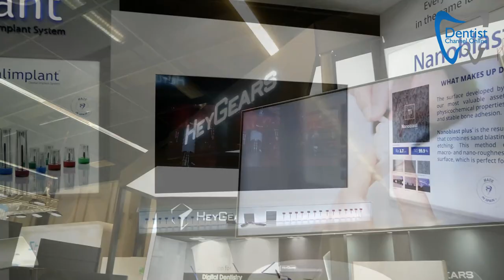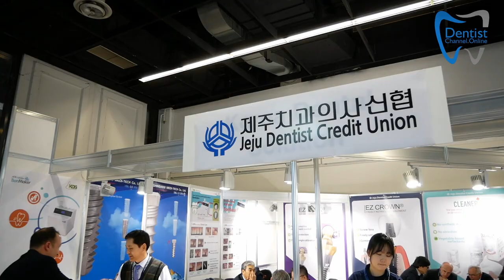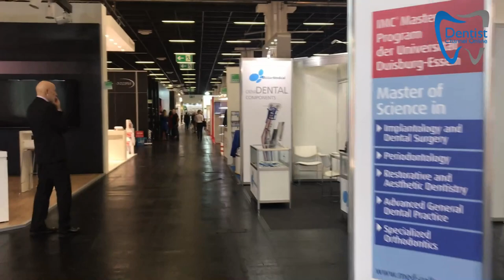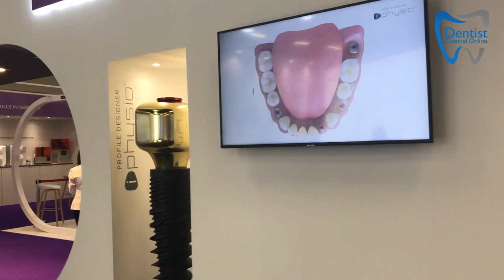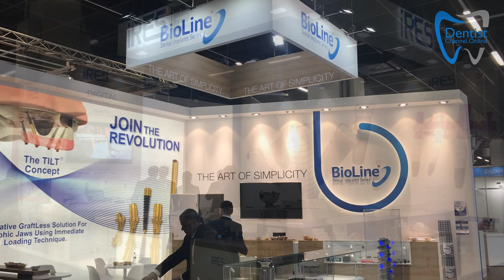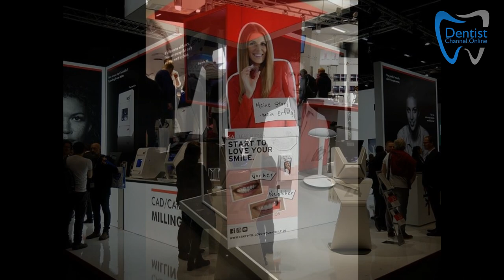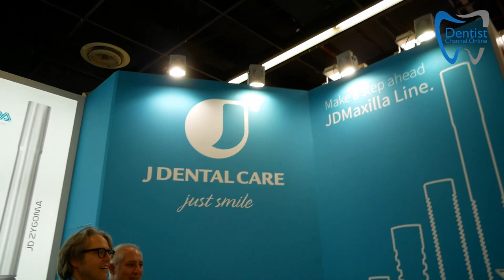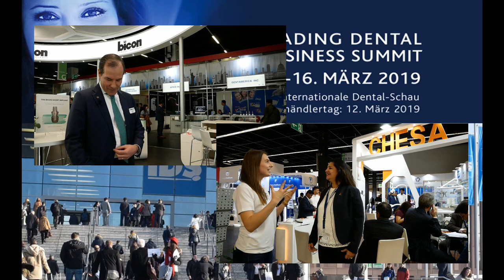All about the 38th International Dental Show Cologne Germany 2019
The 38th International Dental Show commonly called as IDS was by far the Best Dental event across the Globe. If you’re a part of the Dental Fraternity, then it’s said that you should visit IDS once in a Lifetime! The 38th International Dental Show 2019 from 12-16th March at Cologne Germany was so neatly planned, executed that it’s worth the Praise! Infact, the Motto of the ribbon cutting ceremony was The Sportsman like Fair Competition of IDS, unites everything that distinguish the Largest Dental Trade fair in the World
IDS is the Leading Dental Business Summit also known as the World’s Largest Dental Exhibition. Stalwarts and Pioneers of Dentistry From around the globe gathered under one roof from the 12th- 16th March 2019 at Cologne, Germany 2019. IDS (International Dental Show) takes place in Cologne every two years and is organised by the GFDI Gesellschaft zur Förderung der Dental-Industrie gmbH, the commercial enterprise of the Association of German Dental Manufacturers (VDDI) and is staged by Koelnmesse GmbH, Cologne.
Forward-looking innovations, countless new products, exciting live demonstrations and practical hands-on - the unique show for the entire dental industry presents the most important concepts and technologies for the practices and laboratories of today and tomorrow.
Whom was the IDS 2019 meant for?
1. Manufacturers & Importers- If you even closely fall in this category then you shouldn’t even think twice on not Attending IDS 2019. Not only will you get an overview of the Largest Dental Event in the world but an opportunity to glance at amazing Innovations in the dental field from all parts of the world.
2. Exhibitors- Service providers, associations and institutions directly related to
products and systems for dental medicine and
dental technology.
3. Visitors- Dental trade, dentists, dental surgery staff, dental laboratories, industry, service provider, research and development, apprentices / students.
What all Could you find at the 38th IDS 2019?

Dental Laboratory- functional equipment for dental laboratories, functional systems for dental laboratories, infection control and maintenance, reconstruction auxiliaries, orthodontic construction elements, hand instruments, materials for inlays, crowns and bridges, dental laboratory equipment, model materials, modelling materials, denture materials, prefabricated mouldings, work aids and materials for dental laboratory purposes, motors and handpieces, rotary tools, CAD/CAM material, artificial teeth.

Infection Control and Maintenance- Sterilization / Disinfectant devices and auxiliaries, disinfectants (chemical), professional and protective clothing, servicing systems, Cleaning and maintenance devices, Technical maintenance work aids, Ultrasonic cleaning devices, Cleaning agents.

Services, Information, Communication and Organisation- Services, electronic data processing solutions, electronic data processing solutions, information, organisation and communication work aids and Media.

With 2300 Companies, 60+ Participating Countries, 1,70,000 sq. Mt of Designated Space and with the Optimistic mind of Topping the Previous Result, IDS 2019 had everything related to Dentistry that you could ever Imagine!

THE FUTURE OF IDS?
Koelnmesse aims to strategic alignment with the Motive of being Fit for Future. Master Plan Investment for the future includes Modernisation of Koelnmesse and an investment of 700 Million Euros to make Koelnmesse ready to take biggest challenges for IDS in the next decade. The 3.0 Plan will be Executed by 2030 and from then Cologne Germany will be the heart of World Dentistry.
Dentist Channel Online looks forward in seeing you at the 39TH IDS 2021! Until then Goodbye!!